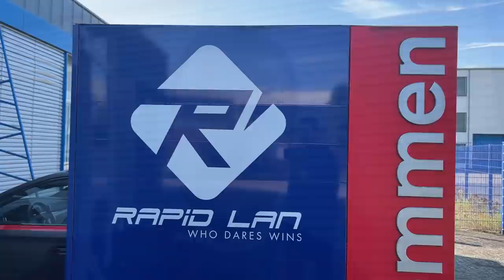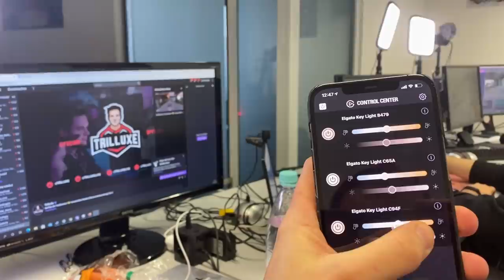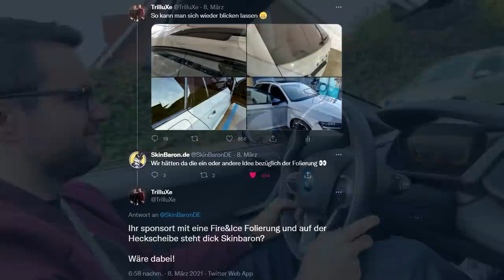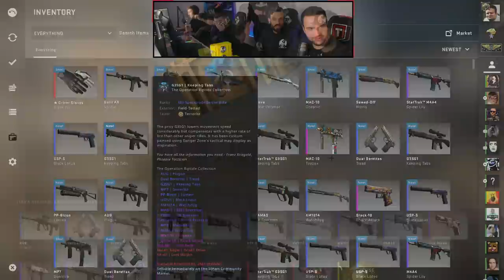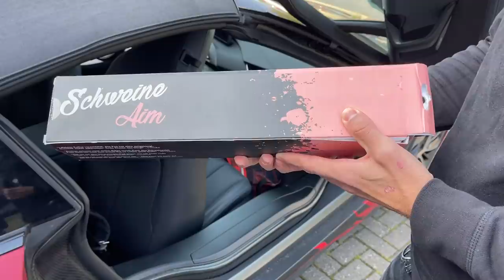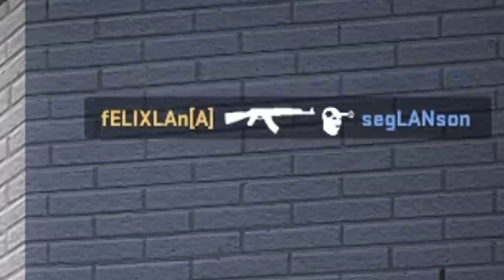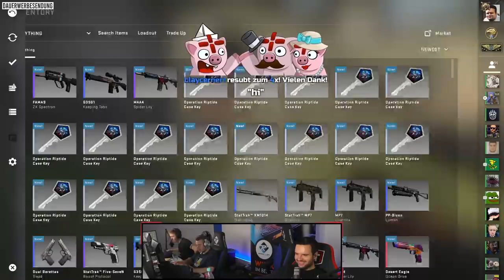HIGHLIGHTS AUS DEM GRÖßTEN LANHAUS DEUTSCHLANDS! 😁 - TrilluXe RapidLAN Vlog 2021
Dickes DANKE an alle Zuschauer, Teilnehmer und Partner, die all das möglich gemacht haben!
▼▼▼ Alle Aktionen meiner Partner im Rahmen der RAPIDLAN ▼▼▼

Hier kommt ihr zu StreamHeroes und könnt meine Karten durchs Zuschauen sammeln und physisch kaufen

ANKERKRAUT (1x GRATISTEE ab einer Bestellung von 10€ über den Partnerlink von TrilluXe)